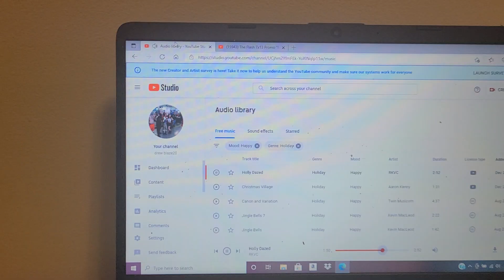FLASH 7X13 TRAILERRR TRAILER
someone is masquerade